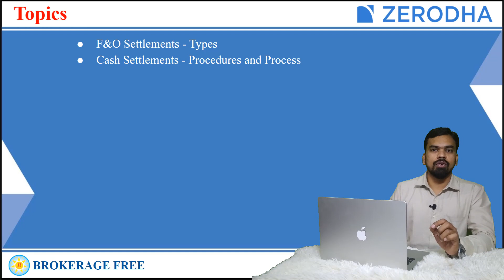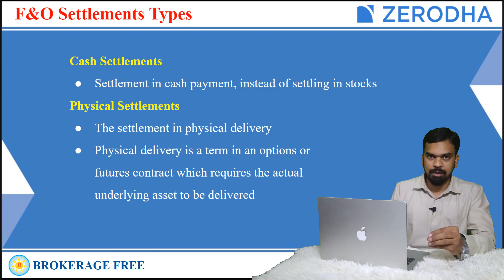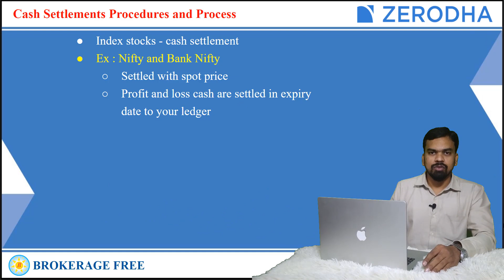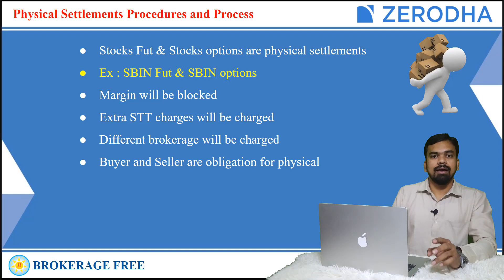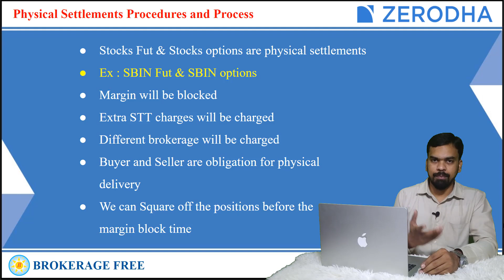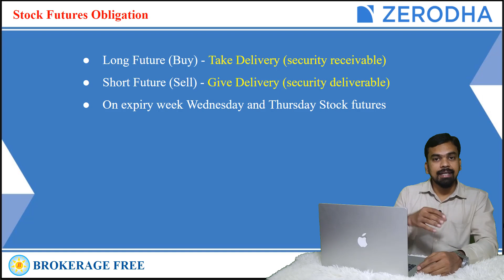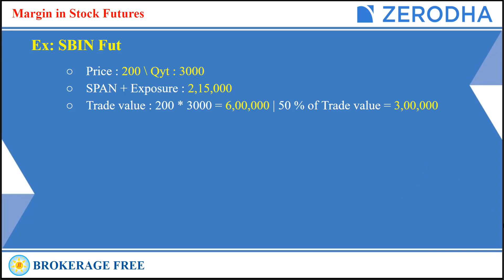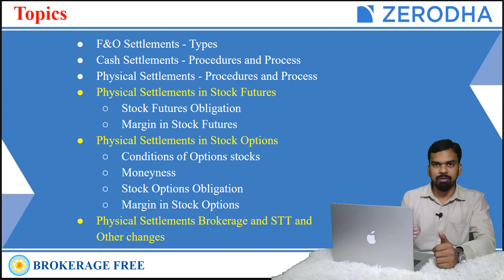Futures & Option Expiry Settlement முழு விளக்கங்கள் Part - 1 !! / Zerodha Process Dec - 2020 !!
This video explains Futures & Options Expiry Settlement Details clearly !!

Part 1
F&O Settlements - Types
Cash Settlements - Procedures and Process
Physical Settlements - Procedures and Process
Physical Settlements in Stock Futures
Stock Futures Obligation
Margin in Stock Futures

Part 2
Physical Settlements in Stock Options
Conditions of Options stocks
Moneyness
Stock Options Obligation
Margin in Stock Options
Physical Settlements Brokerage and STT and Other changes